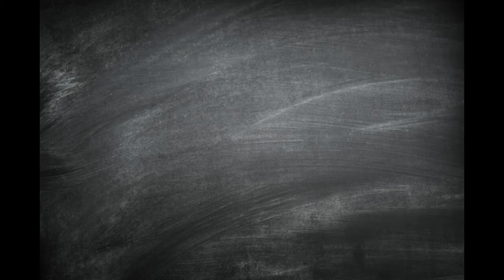Puzzle Vibes: Holiday Season 1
Puzzle: Holiday Season 1, Magic Jigsaw Puzzles